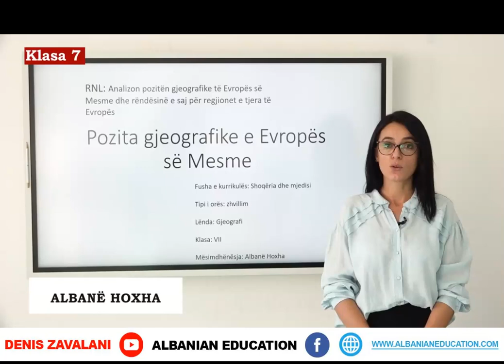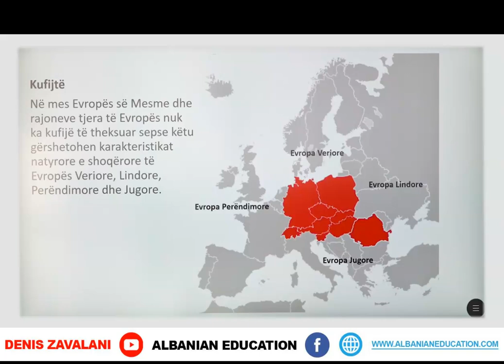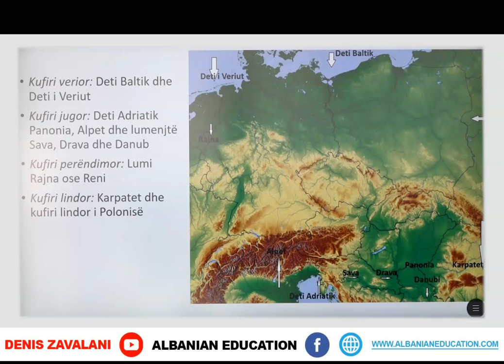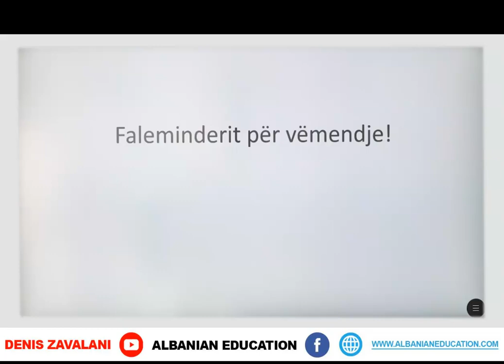7 13 035 Java 18 Gjeografi Pozita gjeografike e Evropës së mesme